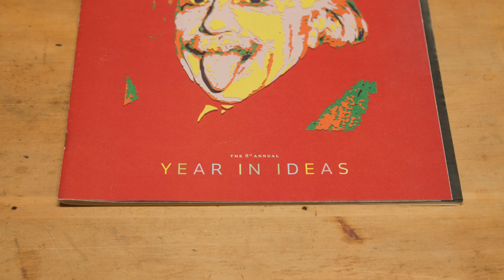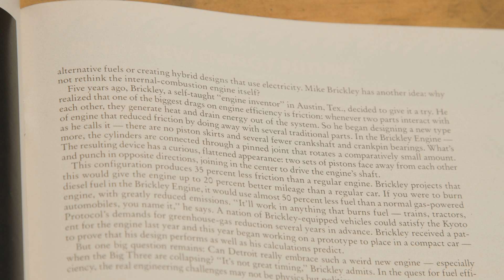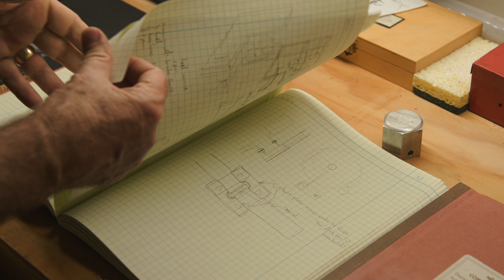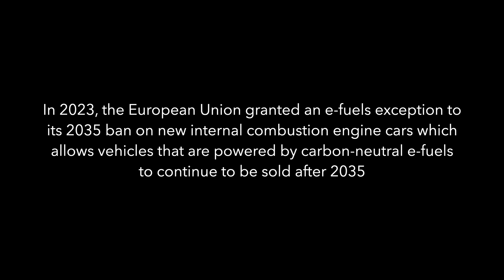The Brickley Engine – Cleaner. More Efficient. By Design.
Drawing on decades of hands-on engineering experience and deep technical and conceptual understanding, Mike Brickley has re-designed the bottom end of the internal combustion engine to deliver a platform for a new era of IC engines.

With ~50% less friction than a typical in-class engine, the Brickley Engine offers an unprecedented 25% reduction in both fuel consumption and CO2 emissions in an overall lighter, more compact package.

Hear Mike tell the story of the Brickley Engine.